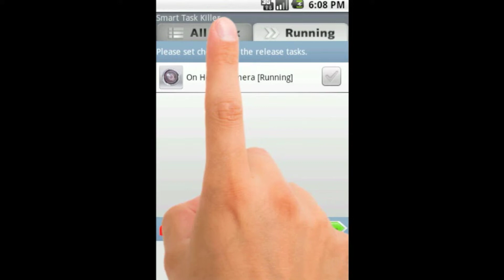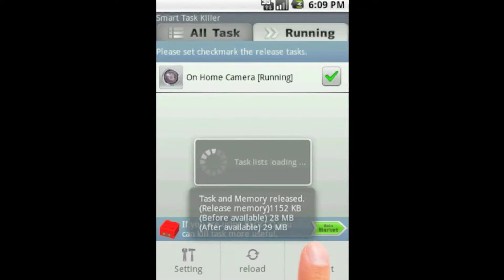Smart Task Killer -Android App-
Smart Task Killer is a tool to kill running tasks and running apps that you selected.
It will speed up and save battery for your device.
If you are using BLOCCO,you can more conveniently manage the device's memory.

ex) BLOCCO and Smart Task Killer
・Smart Task Killer is running when the battery is less than 50%.
・Smart Task Killer is running when the screen is off.